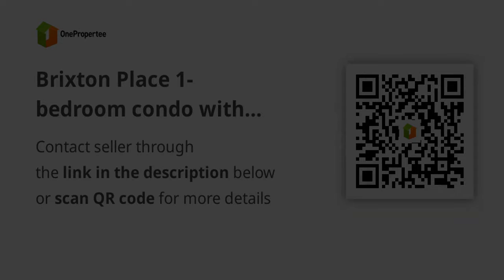Brixton Place 1-bedroom condo with balcony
Condominium/Apartment Type: Residential Condominium
Number of Bedrooms: 1
Number of Bathrooms: 1
Unit Size in sqm: 30 sqm.